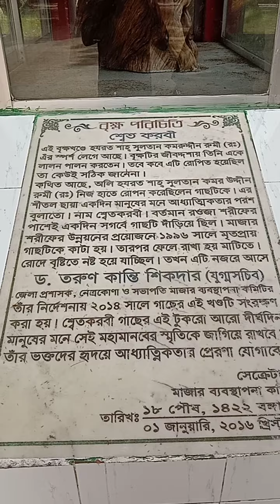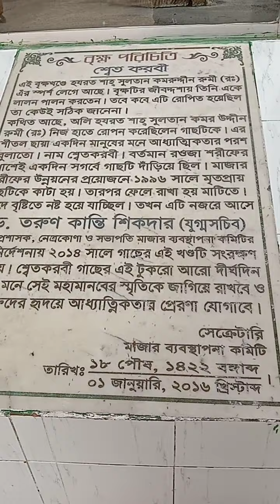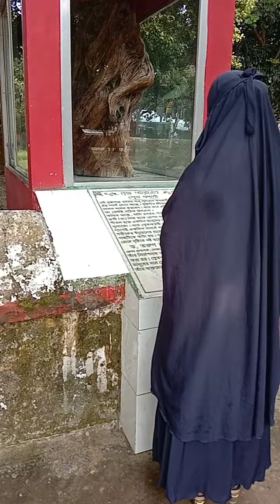November 27, 2021